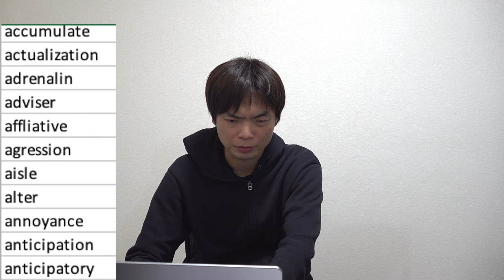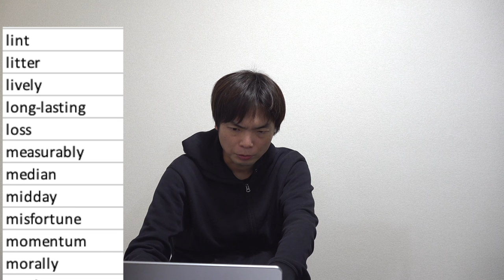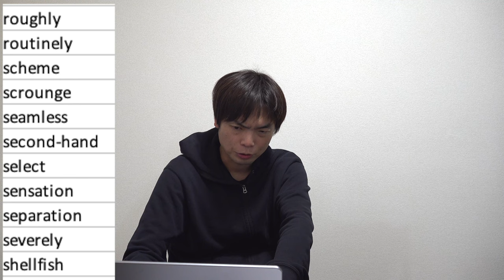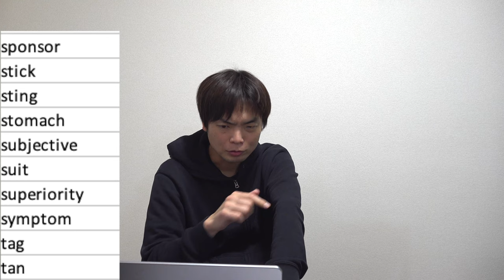速読英単語上級編【改訂第5版】に追加された全単語紹介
速読英単語【上級編】改訂第５版

詳しい変わった点や使い方は武田塾チャンネルの方で来月あたり出ます

‹出演者情報›
もりてつ
発音指導士